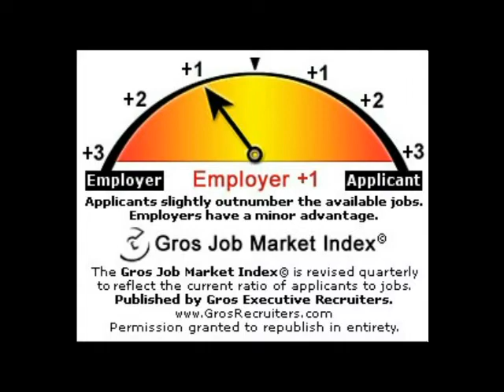Market Report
Bi-Weekly Video Update of Plastics and Packaging Industries, August 10, 2012.